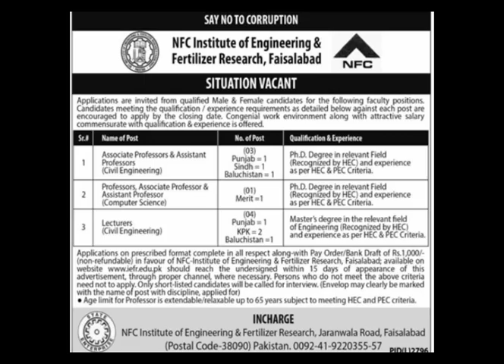NFC Institute of Engineering and Fertilizer Research Jobs in Faisalabad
in this video you will watch about jobs in Faisalabad
assistant professor civil engineer
professor computer science
lecturer civil engineer etc